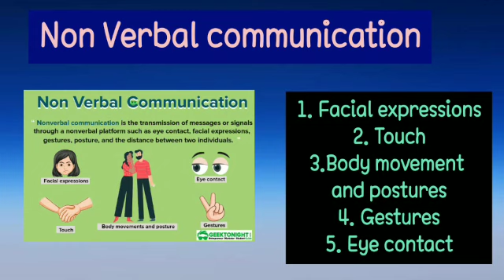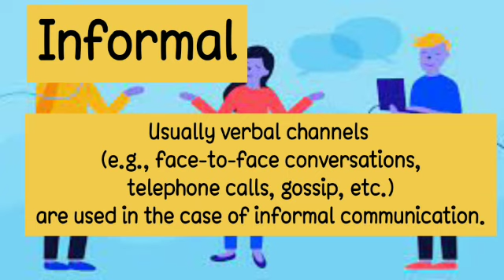what is communication ?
What is Communication and it's types ?
Verbal
Non Verbal
Formal
Informal